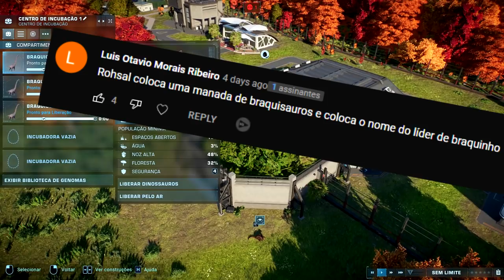O Vale Encantado (#02) | Braquiossauros em Extinção? A Bolota | Jurassic World Evolution 2 | PT/BR